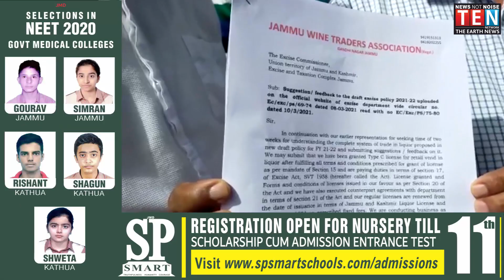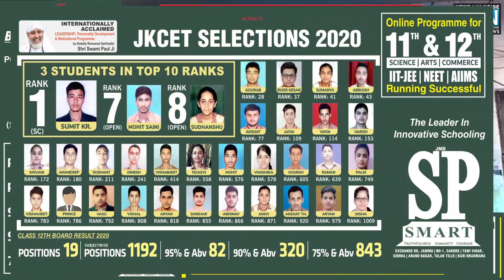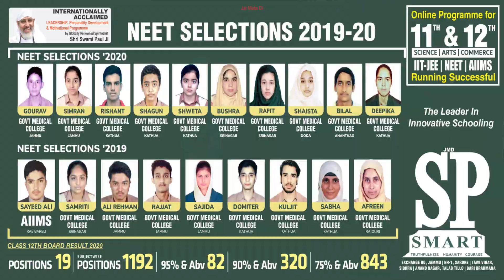TOP HEADLINES OF THE DAY | JAMMU AND KASHMIR | 15-MAR- 2021